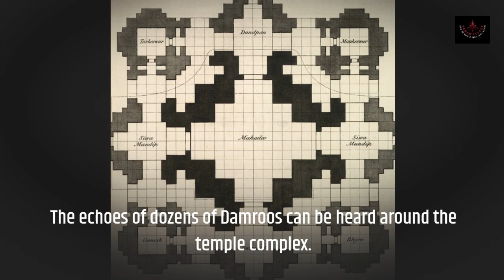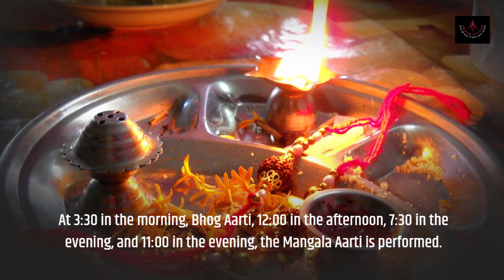Kashi Vishwanath Temple - Accommodation,Cultura Events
Absolutely, but only after the Mangla aarti at 3 in the morning and the evening aarti between 6 and 7 in the evening, for which you must purchase tickets. Only then will all ticket holders be able to touch and decorate the Lord (Shivlinga).